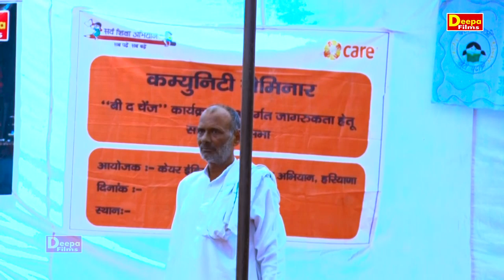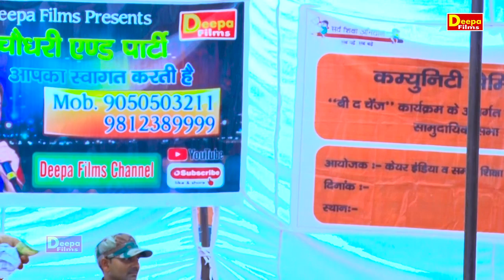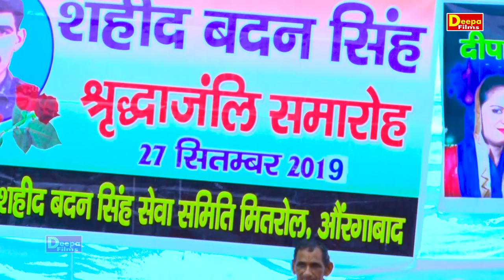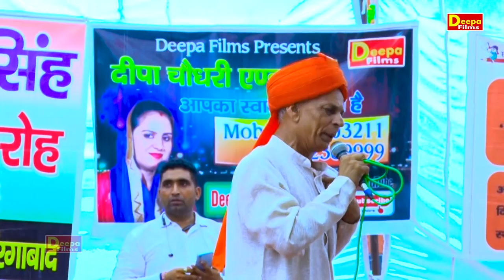बोस ऐसी साड़ी ल्यादे हो | Mitrol Ragni 2019 | Deepa Films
Titel :- बोस ऐसी साड़ी ल्यादे हो